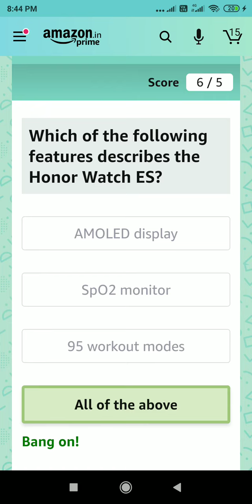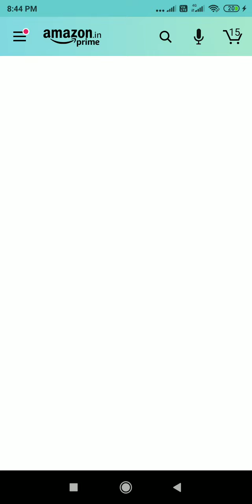Honar watch ES quiz win 4000 Amazon pay balance